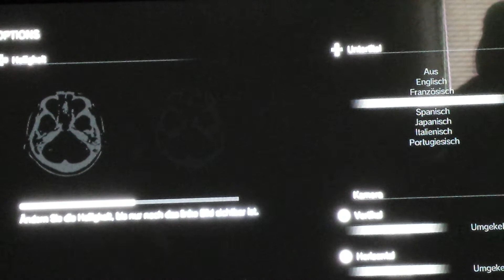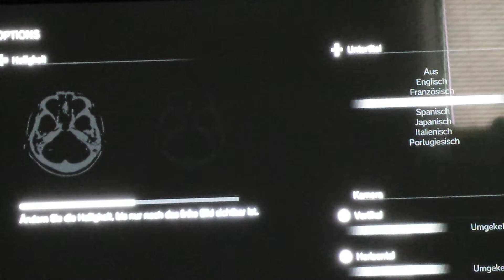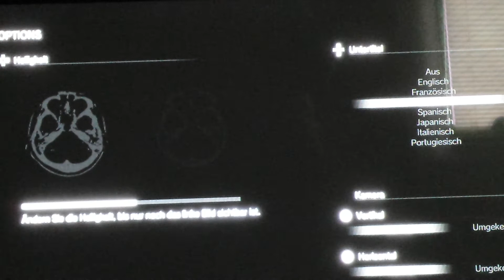P.T Die Sprechende Kacktüte